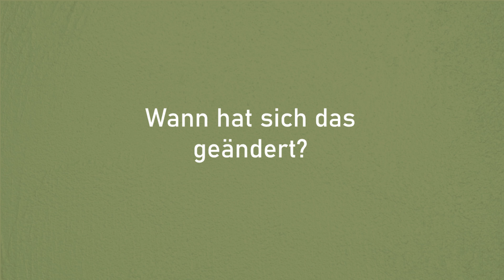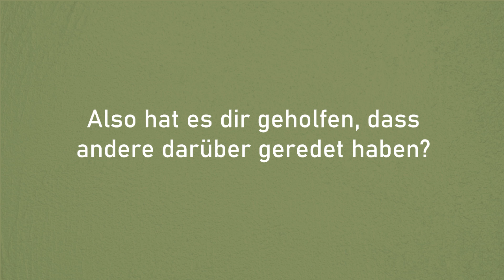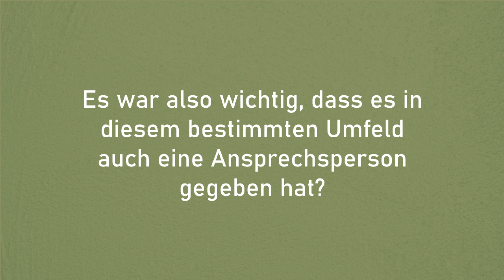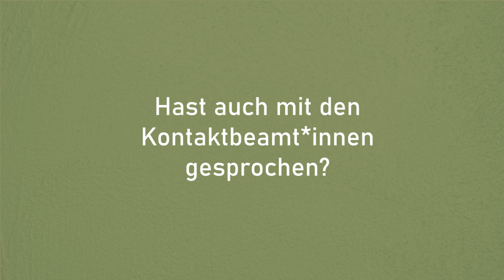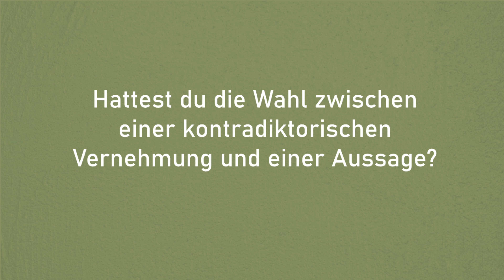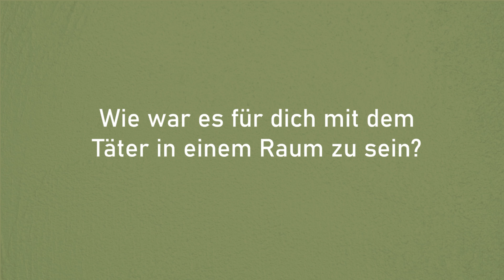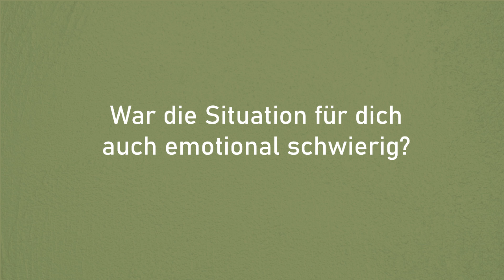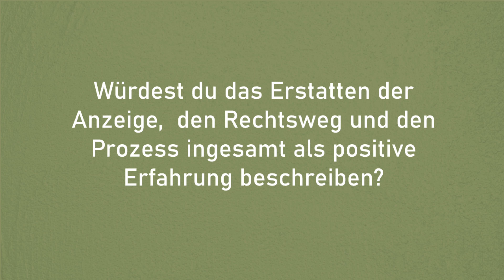Weg zur Anzeige und zum Prozess - Erfahrungsbericht einer Kärntnerin*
Eine Kärntnerin* berichtet von der sexuellen Belästigung, die sie in ihrer Reitschule von dem Stallbesitzer erlebt hatte.
In diesem Interview berichtet sie von dem Weg zur Anzeige und zum Prozess.

Das Video entstand im Rahmen des Projektes  YES WE DO FAIRPLAY: ein Projekt zur Gewaltpräventation – und Intervention im Dienstleistungsbereich.

Wir laden Unternehmen und Ausbildungsinstitutionen ein, mit uns gemeinsam in Zeiten des Fachkräftemangels Arbeits- und Ausbildungsplätze im Dienstleistungsbereich für Frauen* attraktiver zu machen.